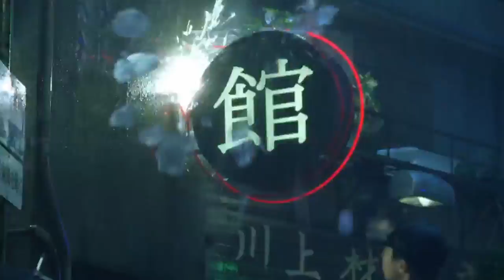🎥 THE DAY AFTER TOMORROW (2004) | Full Movie Trailer | Full HD | 1080p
Jack Hall, paleoclimatologist, must make a daring trek from Washington, D.C. to New York City, to reach his son, trapped in the cross-hairs of a sudden international storm which plunges the planet into a new Ice Age.
Director: Roland Emmerich
Writers: Roland Emmerich (story), Roland Emmerich (screenplay)
Stars: Dennis Quaid, Jake Gyllenhaal, Emmy Rossum